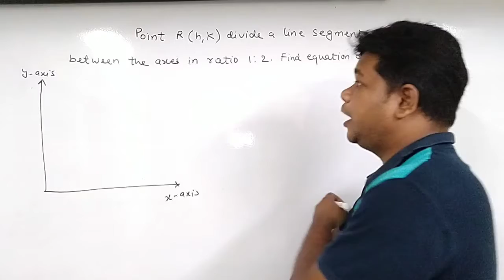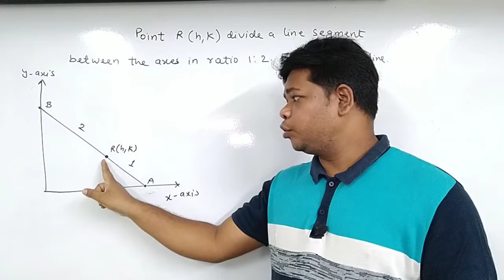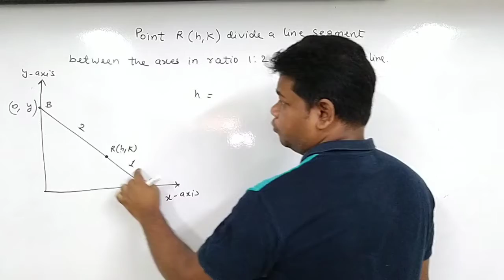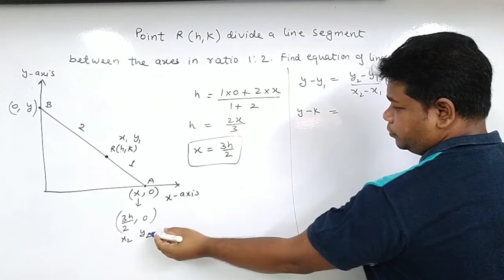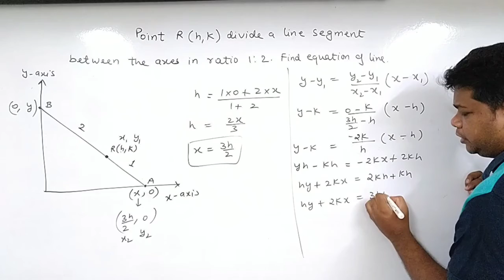Ex 10.2 Q.19